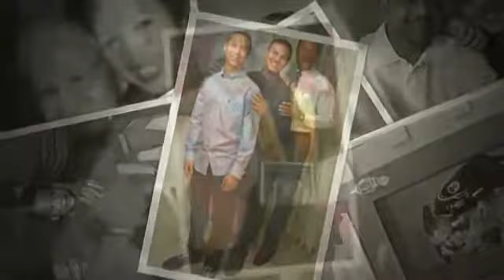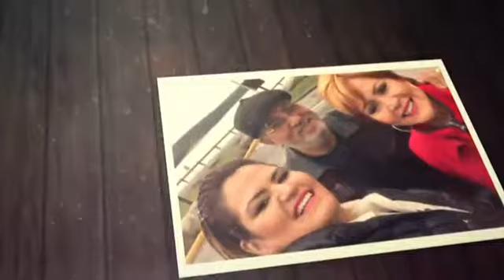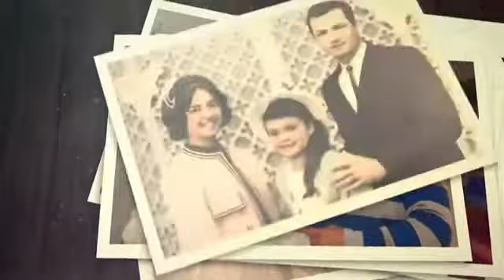impactandonaciones 18junio2017 wandarolon apostolwandarolo...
Impactando Naciones 18 junio 2017 Ap stol Wanda Rol n